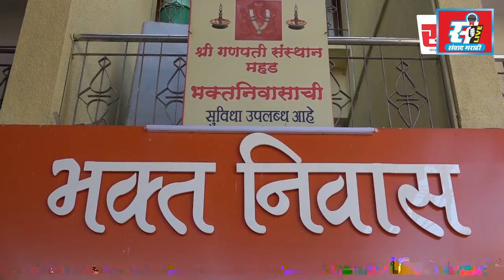एटीएम कार्ड एक्सचेंज करून फसवणूक करणार्या् आठ जणांच्या टोळीला अटक.